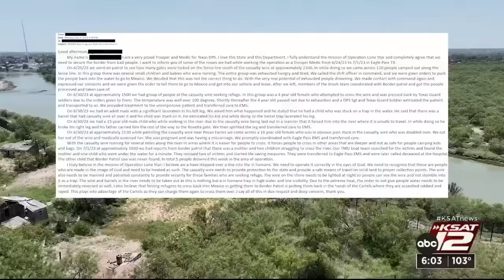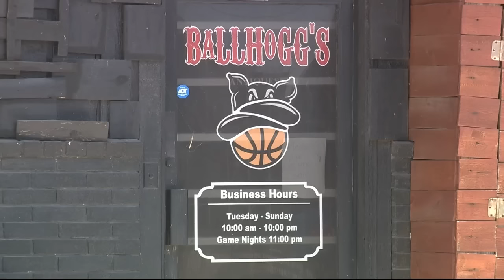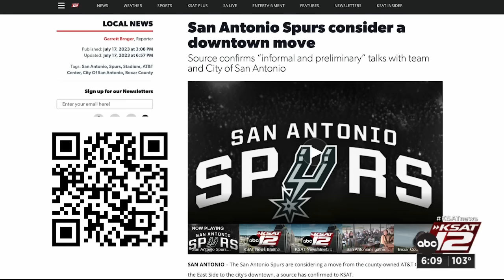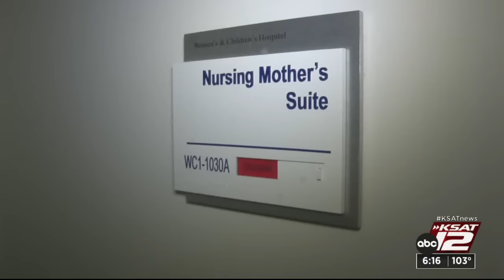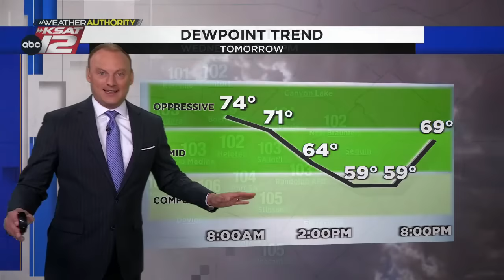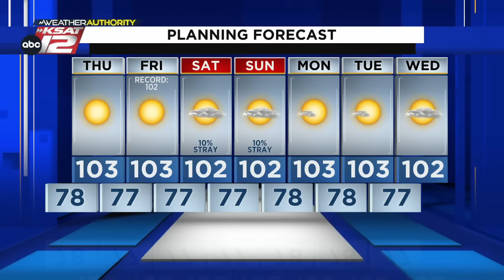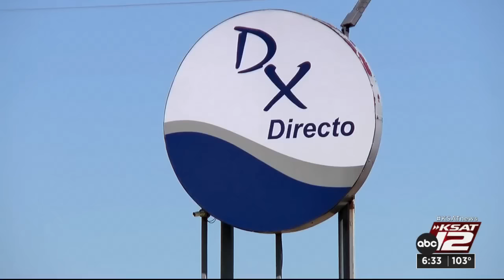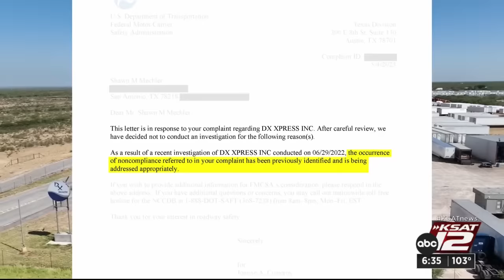KSAT 12 6 O'Clock News : Jul 19, 2023